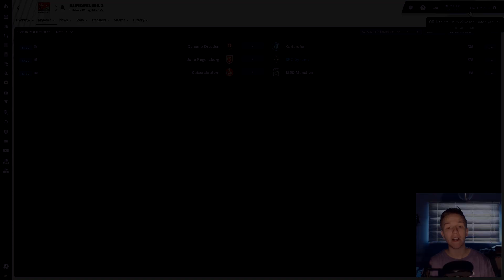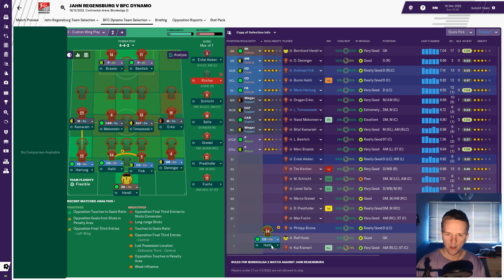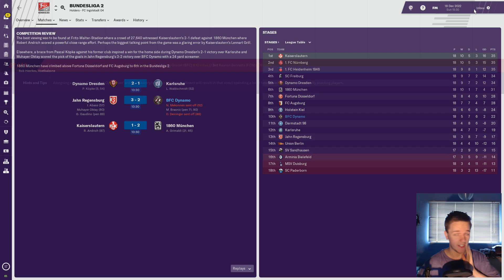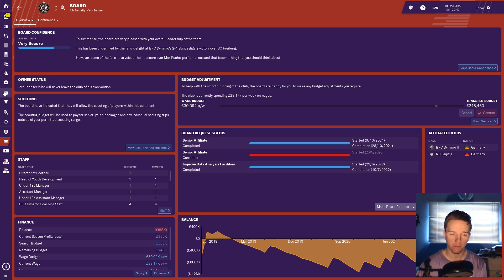FM19 Berliner FC Dynamo | Season 5, Episode 4: Nine-Man Comeback? | Football Manager 2019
Let's Play Football Manager 2019 with Berliner FC Dynamo. We're on a bit of a downward spiral at the moment, losing three out of five games since last video.